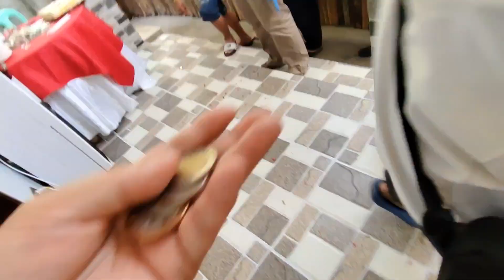House Blessing and 78 Birthday Celebration of Ya Helen Sanchez @|[{Ate Diday Vlogs]